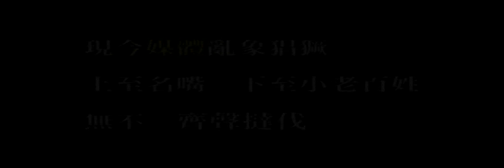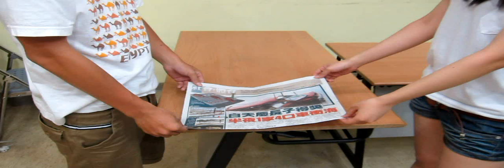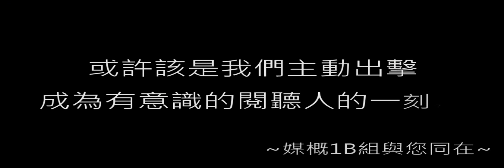媒體不「教（ㄐ一ㄠ）」誰之過？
政治大學2011年媒體素養概論課程，1b組別製作之期末報告 媒體亂象探討影片，內容綜合當學期與各學院自願學生針對媒體亂象的討論會精華剪輯，並訪問知名主播顧名儀與匿名記者以取得媒體人的看法，由於當事人要求，部分內容已做出保護處理，故與該學期上課內容相異之處或不甚連貫請多見諒。

當媒體亂象憑傳，作為閱聽人的我們是否可以完全把責任歸咎於媒體？這是媒體單方面的責任，還是閱聽人、媒體之間相互影響的惡性循環？不如聽聽幾個學生以及資深媒體人的想法，並把你的想法與我們分享:D

Music from:
1. FOX Fringe (TV series) main theme
2. 朝日電視台 "The Quiz Show Golden" OST
3. "Angel and Demon" OST